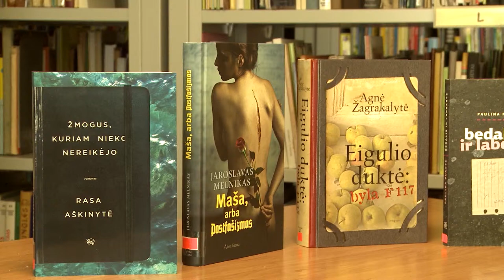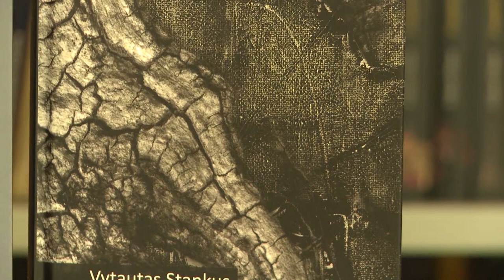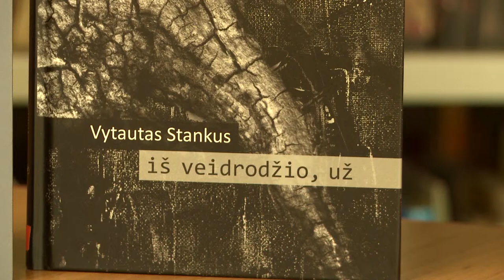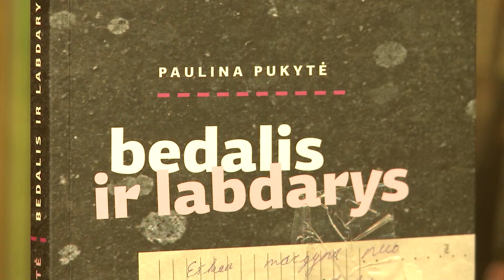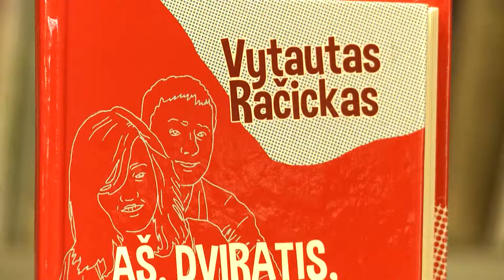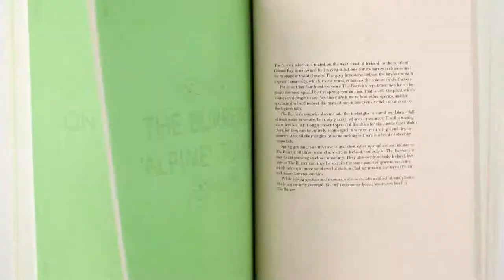Metų knygos rinkimai!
Metų knygos rinkimai - tai kasmetinis, nuo 2005 metų vykdomas kultūros renginys, kurio tikslas - skatinti Lietuvos gyventojus domėtis šiuolaikine lietuvių literatūra, kelti mūsų visuomenėje skaitymo prestižą. Reportažas ne tik apie šiais metais atrinktas knygas keturiose kategorijose  (vaikų, paauglių, suaugusiųjų bei poezijos), bet ir apie atrinkimo procesą!